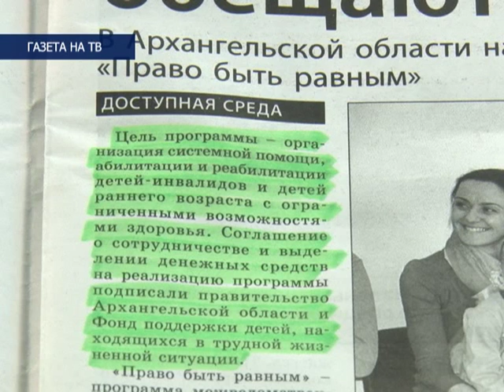Газета на ТВ, выпуск № 8. Эфир 14.08.15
Читая свежий номер "Правды Севера", трудно не обратить внимания на статью с оптимистичным названием "Семьям с особыми детьми в Архангельской области обещают помочь".
В материале рассказывается о реализации в нашем регионе федеральной программы «Право быть равным». Подробности узнаем у автора статьи, журналиста Правда Севера Натальи Парахневич.